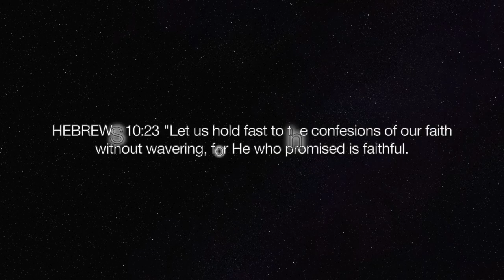Realizing God's plan is better because she waited. Hope Is Alive!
Emily shares about her disappointment when she had an expectation, but then seeing how the Lord had something better for her.